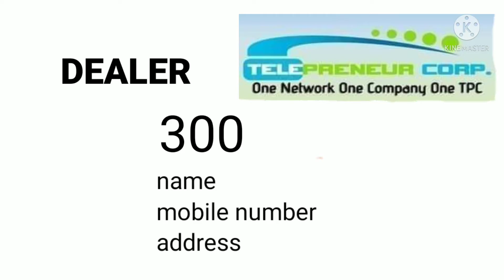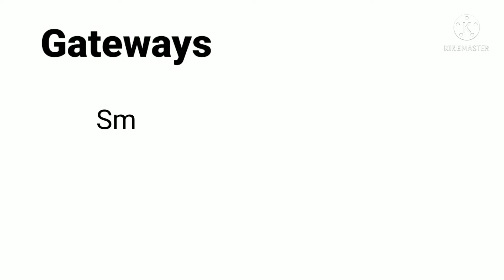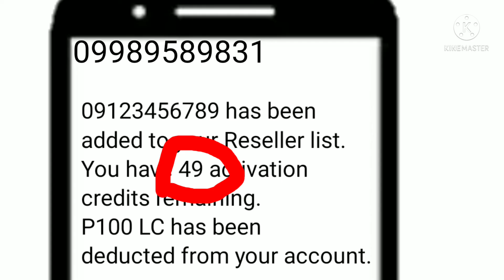Paano Mag Activate ng Sim Card into a Loader ng TPC/ How to activate sim card into a loader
In this video i will share to you on how to activate sim card into a loader ng TPC.

Pwede nio po akong imessage sa aking facebook page for activation. Tandaan may puhunan👇